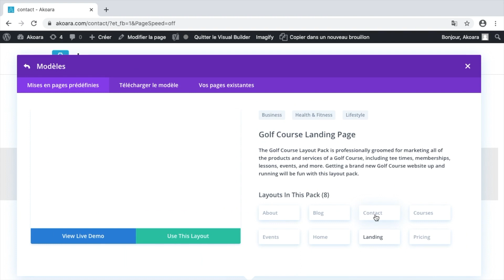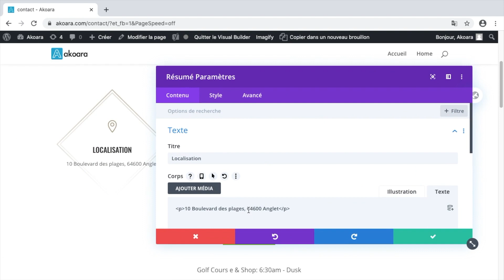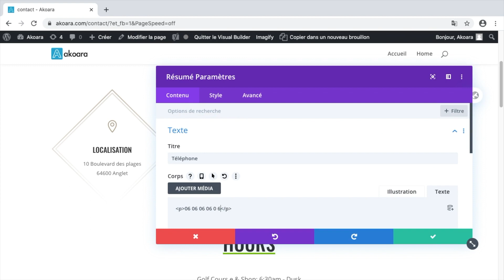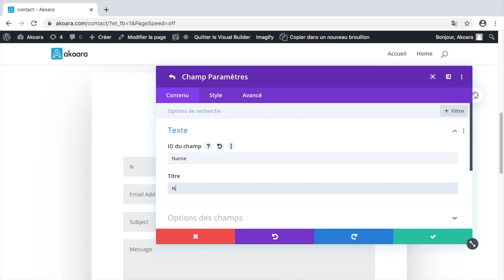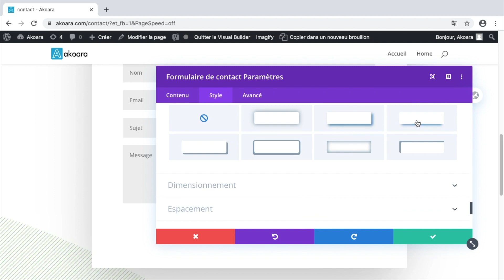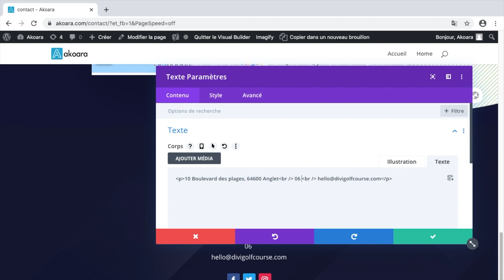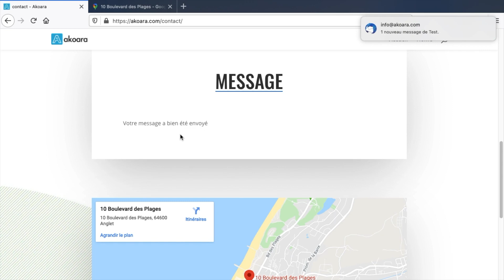Tutoriel WordPress (4.2) : Créer une page de contact avec Divi (formulaire de contact)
Tutoriel WordPress (4.2) :
Créer une page de contact à l'aide du thème Divi WordPress

Dans ce tutoriel, nous allons créer une page de contact intégrant un formulaire à l'aide du thème Divi. Nous apprendrons comment personnaliser facilement un template et comment venir insérer une carte Google Map à l'aide du module Code proposé par Divi.